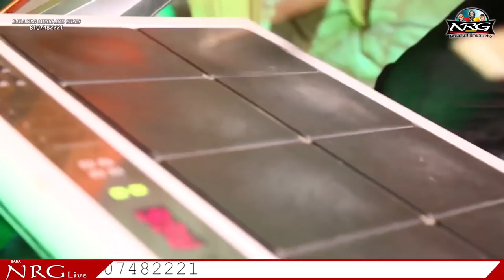Bega Aavjo Gajanand New Ganesh Vandana Rajasthani Hit Bhajan Jagdish Vaishnav Janawad Live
Jagdish Vaishnav Bhajan : Bega Aavjo Gajanand | Ganesh Vandana | Janawad Live | Rajasthani Bhajan

☛Song : Bega Aavjo Gajanand
☛Album : Janawad Live
☛Singer :  Jagdish Vaishnav
☛Cameramaan : Nilesh Vaishnav, Ashish Vaishnav
☛Editor : Narayan Kumawat
☛Music Label : Baba NRG Music & Films Studio
☛Category : Devotional
☛Sub Category : Ganesh Vandana
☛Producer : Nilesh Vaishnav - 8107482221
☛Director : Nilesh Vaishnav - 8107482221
☛DIGITAL PARTNER : RDC MEDIA PVT LTD